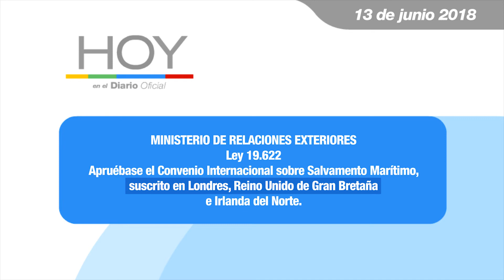Hoy en el Diario Oficial 13 de junio 2018